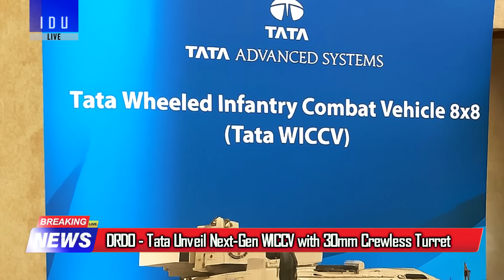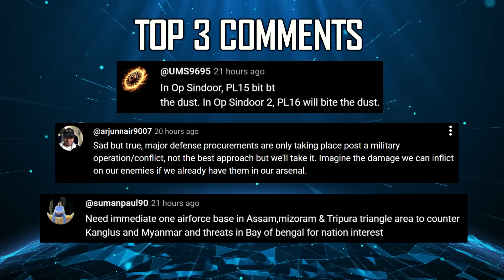Indian Defence Updates : Tejas MK2 New Engine Offer,Tata Unveils 8x8 WICCV,200 Pralay Missile Order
1. Indian Army Showcases Desert Warfare Power in Exercise Thar Shakti
2. India Issues NOTAM for Major Tri-Services Exercise Along Western Border
3. Pakistan Restricts Airspace for Military Exercise Following India’s NOTAM Alert
4. IAF Eyes 200 More Pralay Missiles
5. HAL’s First HTT-40 Trainer Takes Flight
6. Tamil Nadu's Enlite’s 70 kg Cargo UAV Set for Indian Army Trials by 2026
7. Goa Shipyard Launches Final Two Adamya Class Fast Patrol Vessels for Indian Coast Guard
8. China Builds New Military Shelter Near Pangong Tso to Host HQ-9 Air Defence Battery
9. GTRE’s 4.5 KN Manik Engine Enters Final Phase Before Mass Production
10. Safran Offers 90 kN M88-T-REX Engine to India as Backup for tejasmk2 amid F-414 ToT Delays
11. DRDO–Tata Advanced Systems Unveil Next-Gen Wheeled Infantry Combat Vehicle (WICCV) with 30mm Crewless Turret
12. India’s S-5 SSBN Nuclear Submarine Program to Begin in 2027 Under PMO Oversight